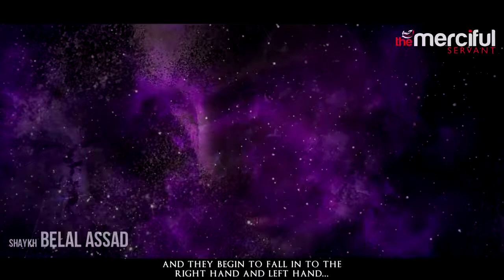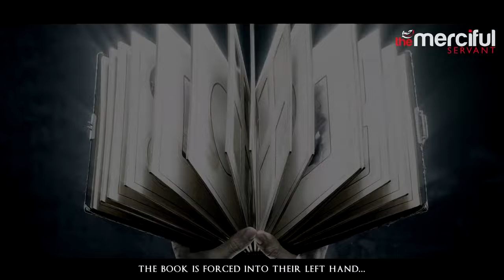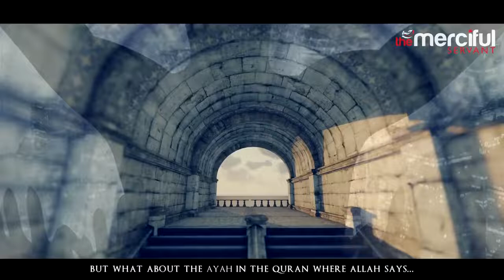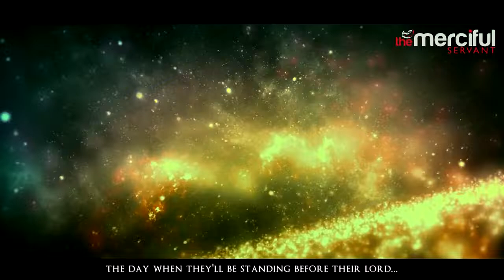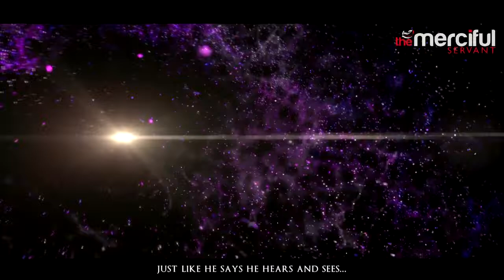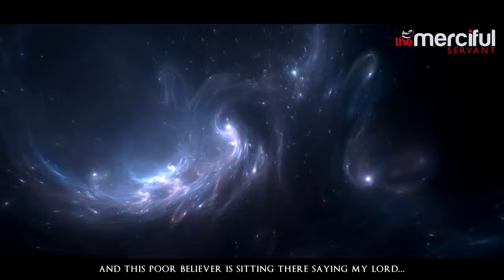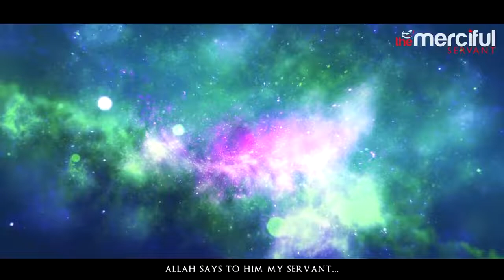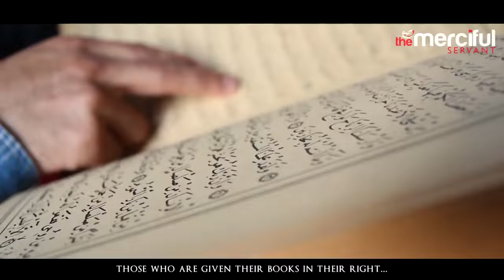Receiving Your Book On Judgement Day